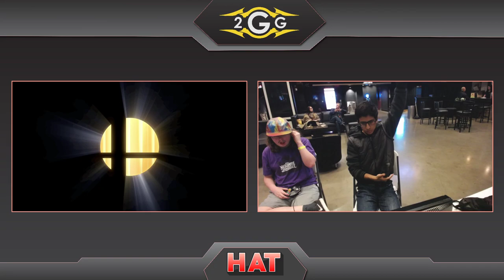HAT 102 - W8 | PSIguy (Ness) Vs. Muffin from Mars (Lucas) Winners Quarters - Smash Ultimate